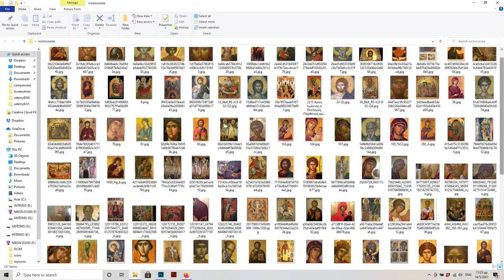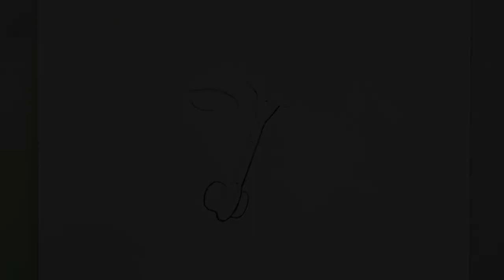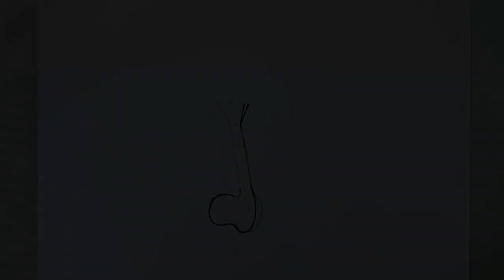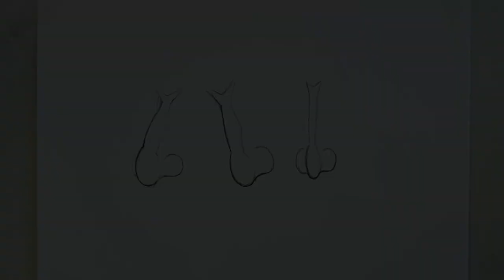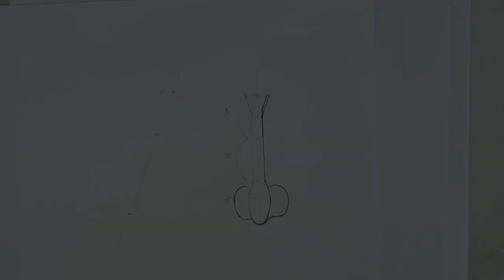Iconography Tutorial - The Nose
My New Course Paint an Icon with Me! Και στα ΕΛΛΗΝΙΚΑ!

In this video I share the correct metrics when drawing noses in the byzantine Iconography. I try to explain how a correct nose is drawn as well as correct the most common mistakes I see in many beginner iconographers.

I need to thank all my Patrons there for without your financial support I wouldn't be able to produce these videos.

Stay healthy and creative,

Antonis Kosmadakis